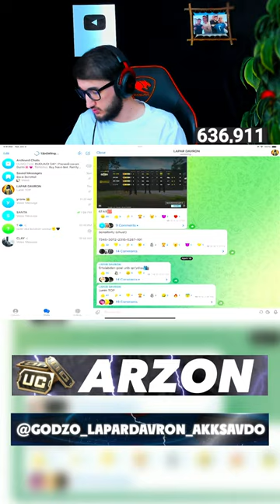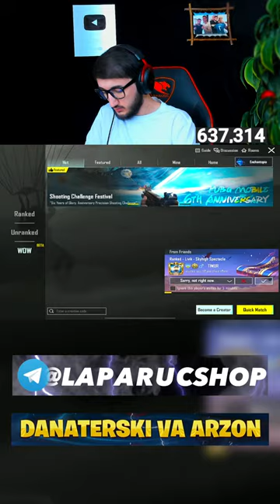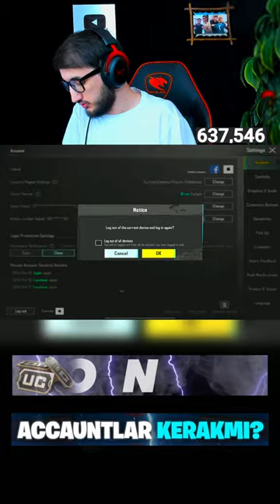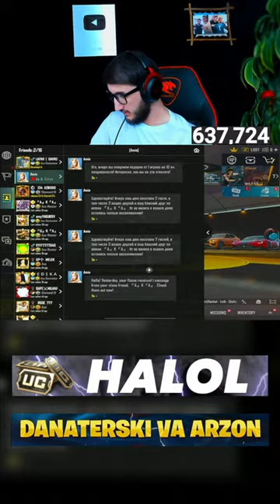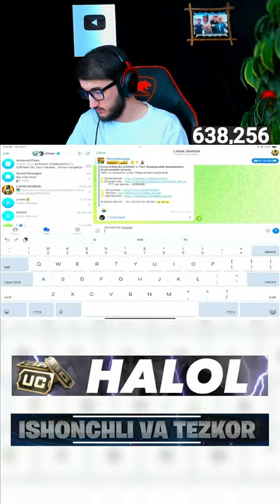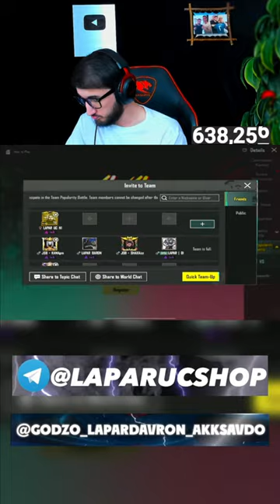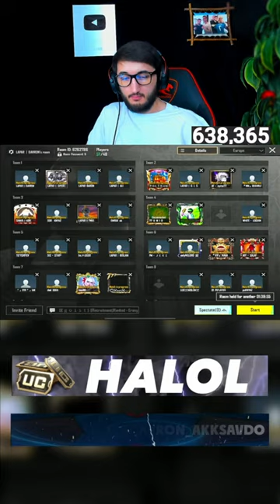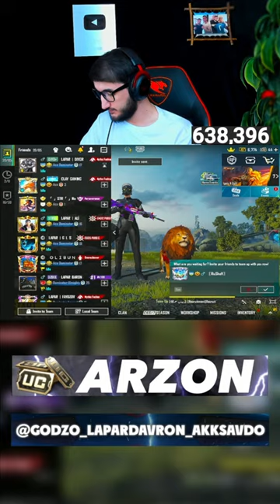CHALLENGE BAJARAMIZ + TDM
Taklif va murojatlar uchun Telegramdan bog'laning!

10.000 $ DONAT -  I'LL SHAVE MY BEARD 😂😂😢

1ga1 = 100 ming so'm
HUMO CARD// 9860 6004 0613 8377
1vs1 + add friend = 1000 ruble

Name: DAVRON
Age: 23+ y.o.
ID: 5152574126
Team: LAPAR TEAM
Device: iPad PRO M1(2021) iPhone 13 ProMax
Hertz: 140Hz (90 fps)
6 fingers + Gyro
Started playing: Season 2 (with GALAXY a7 2018)

to JOIN my clan:
K/D 5+ (100+ match)
ID name card
at least 16+ y.o.

Headset: HyperX Cloud 2
PC: IDK tbh
Micro: HyperX Quadcast S White
Stream soft: OBS + DOU WAN
Keayboard+Mouse: AVT tec
Web Camera: LOGITECH BRIO 4K